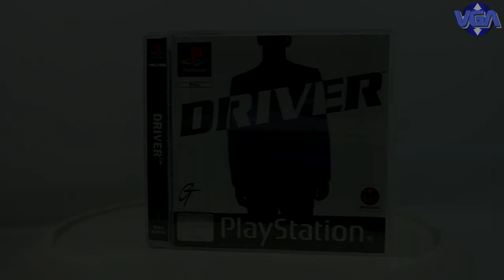Driver PS1 ( 1999 )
Driver (known as Driver: You Are the Wheelman in North America) is an action driving video game developed by Reflections Interactive and published by GT Interactive Software for the PlayStation. It was released in Europe on 25 June 1999;[5] and in North America on 30 June. It is the first game in the Driver series.

Initially, the game was released only for the PlayStation, but later, a Microsoft Windows port of the original PlayStation version was released in North America on 11 October 1999, and in Europe later on.[1] In May 2000, a remake developed by Crawfish Interactive and published by Infogrames was released for the Game Boy Color.[2] This version featured a third person trailing camera view, and fewer missions. A Mac port was released in North America in December 2000.[3] The game was re-released on the PlayStation Network on 14 October 2008,[6] and a remake developed and published by Gameloft, with enhanced voice acting and graphics, was released for iOS on 8 December 2009.

NYPD officer and former racing driver John Tanner is sent undercover by his boss Lieutenant McKenzie to discover the intentions of a crime syndicate led by Castaldi. McKenzie instructs Tanner to go to Miami and meet a pimp named Rufus. After arriving in Miami, Tanner uses his driving skills to prove himself to some gangsters in a parking garage, allowing him to become their getaway driver.

Tanner carries out jobs for various gangsters before meeting Rufus, who tasks Tanner with rescuing Jean-Paul, one of Rufus's associates. Rufus is later shot by his girlfriend Jesse. Needing more information for his investigation, Tanner apprehends Jesse and takes her to the police station, where she reveals that Jean-Paul is now in San Francisco.

Tanner goes to San Francisco, where he meets Castaldi, Jean-Paul's boss, and begins working directly for him. He also meets Rusty Slater, his former racing rival, who also works for Castaldi. Tanner later learns that Castaldi is working with a man named Don Hancock, who is running for president. He later suspects that Slater has been spying on him and wrecks Slater's car during a road chase, resulting in Slater being arrested.

The Castaldi family move to Los Angeles, where Castaldi plans to assassinate FBI agent Bill Maddox as part of Castaldi's plan to carry out a more high-profile assassination in New York. Tanner tells Leck, a police associate, to ensure Maddox turns up, otherwise Tanner's cover may be affected. The assassination on Maddox is successful, but the police ambush the gangsters, forcing Tanner to take them to safety. Tanner convinces the suspicious gangsters that Slater likely told the police about the planned assassination while under interrogation. Leck later tells Tanner that McKenzie recently met Marcus Vaughn, a corrupt FBI agent who is working with Castaldi and Hancock.

The Castaldi family then move to New York, the location of the planned high-profile assassination. Tanner is told by his police associates that McKenzie wants him to pull out of the undercover operation, as he is worried that Tanner's cover will not hold up much longer, and Leck tells Tanner that Hancock has bribed several members of the FBI. Tanner remains undercover and continues working for Castaldi, intent on discovering what he is planning.

Tanner eventually learns that Castaldi plans to assassinate the President of the United States, and Tanner is tasked with driving the President's car. However, he ignores all instructions and takes the President to safety. McKenzie then arrives and tells Tanner that Castaldi and all of his associates, including Hancock and Vaughn, have been arrested. He then tells Tanner to take his badge back, but Tanner refuses, suspecting that the police and FBI are involved in the job, corrupted by bribes due to Vaughn's involvement. Tanner leaves, ignoring McKenzie completely.